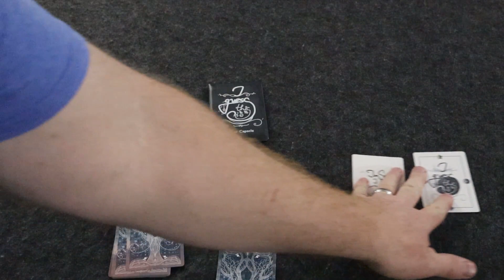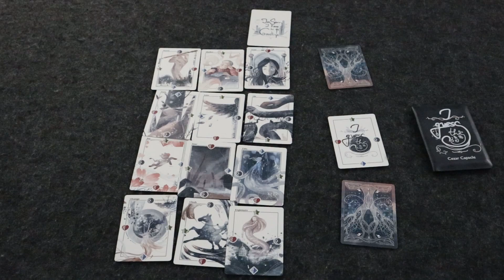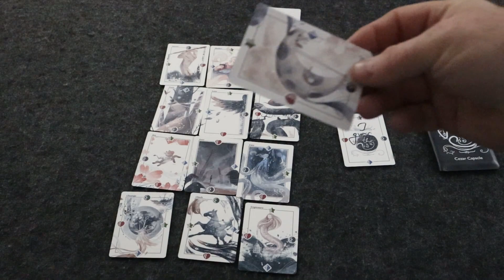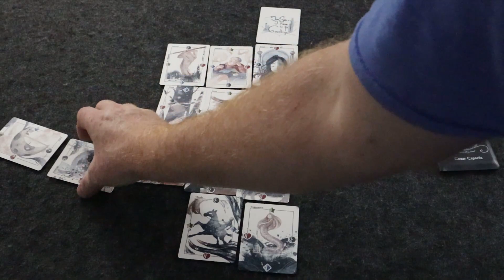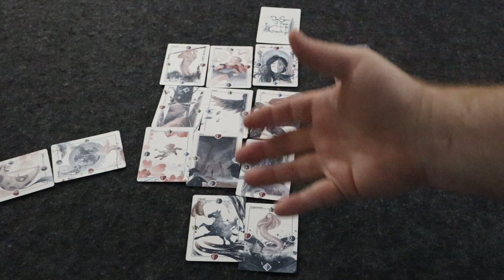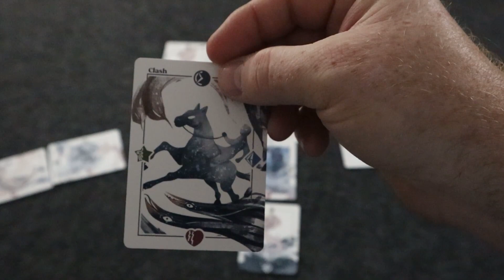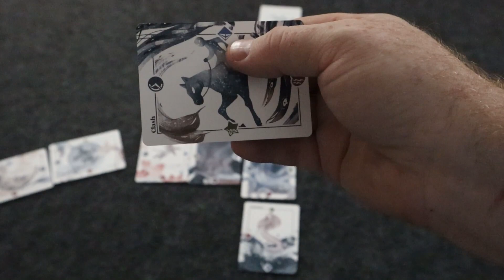I Guess This Is It Review